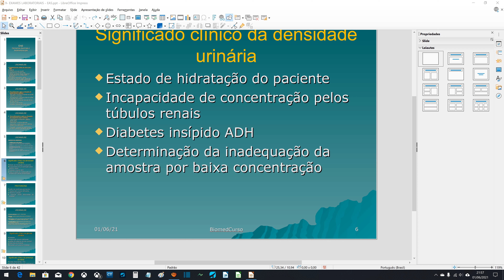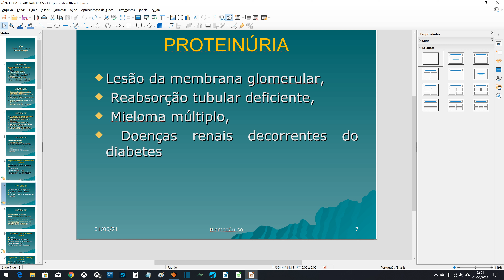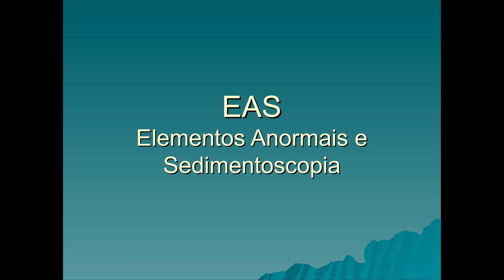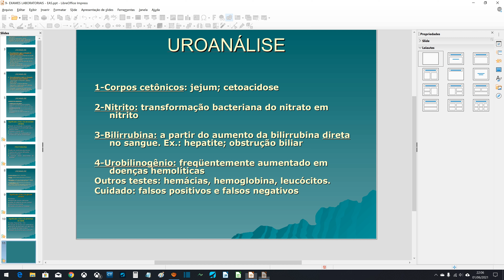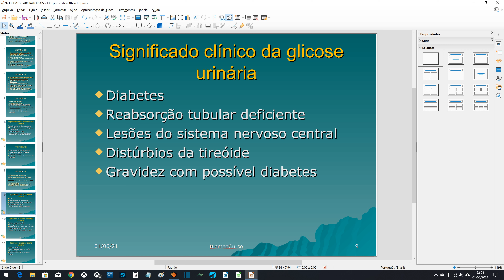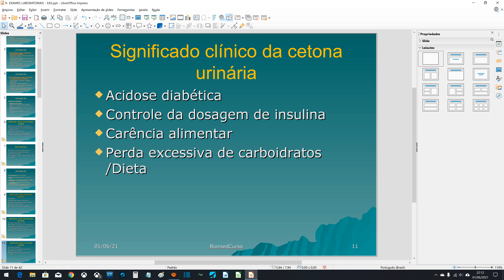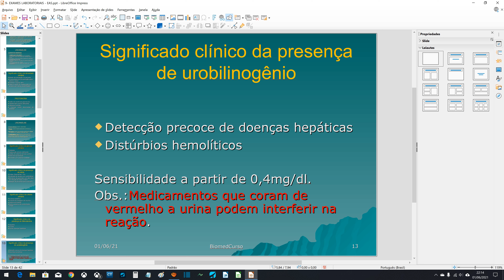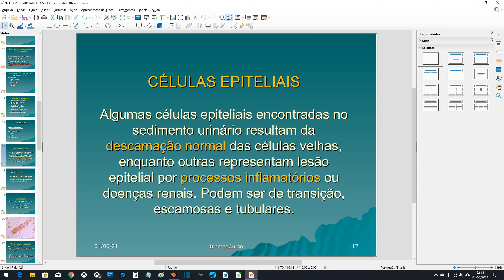EAS: ELEMENTOS ANORMAIS E SENDIMENTO #2